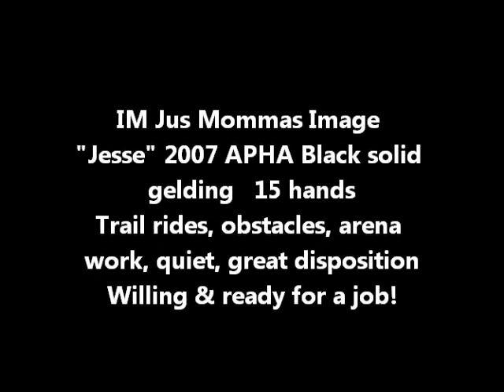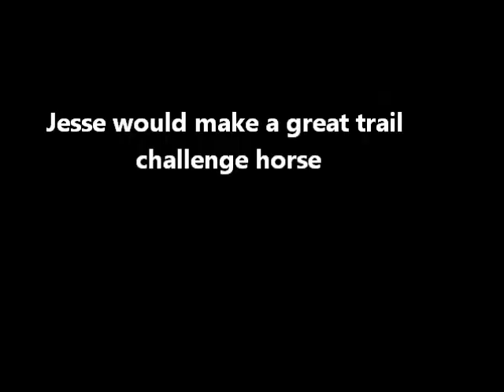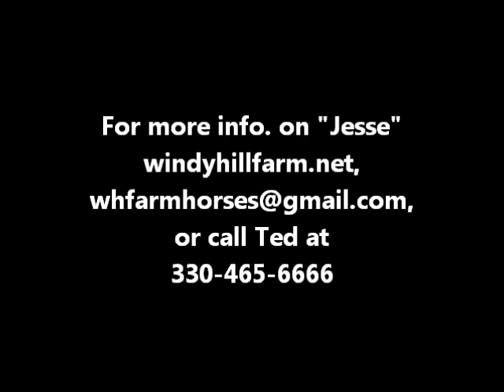SOLD-IM Jus Mommas Image "Jesse" 2007 APHA Solid Black Paint gelding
Black gelding, 2007 model, 15 hands, trail rides, obstacles, arena work, quiet, gentle, great ground manners, soft and willing to do a job, light and responsive to leg cues,